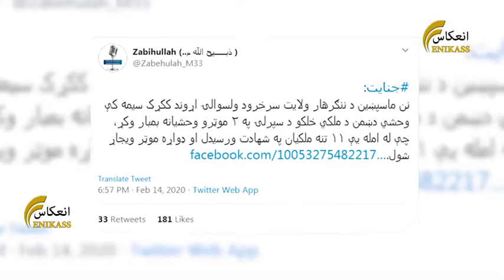د ننګرهار ولایتي ادارې ومنله، چې ککړک سیمه کې وژل شوي اته کسان ملکيان وو